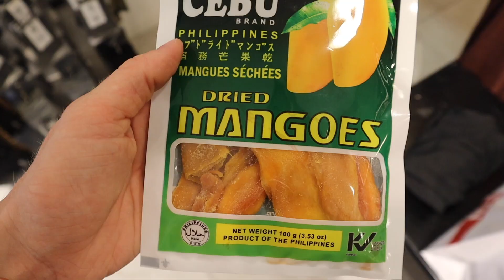PORT BARTON | PERFECT GETAWAY IN PHILIPPINES! | TRAVEL VLOG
Are you looking for a PERFECT vacation? Beautiful beaches, amazing snorkeling, scooter trips and cheap food? Last stop of our vacation, Port Barton, is definitely a way to go! We also spent a day in Manila before we left home - see everything in my new vlog 🙌🏼

I absolutely loved this little and calm city, we had a blessing there and I think you are going to love this vlog guys! This is actually my last vlog from our Philipinne 2019 adventures 😭, but I can't wait to get back to creating content from my routine.

Really hope you enjoy this travel video. More of travel vlogs coming soon and it's gonna be amazing guys xx.